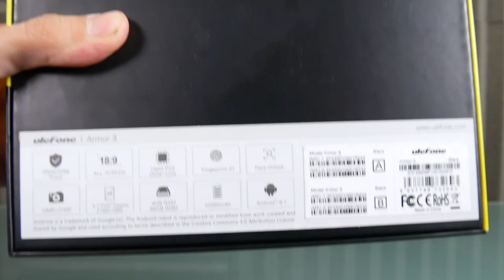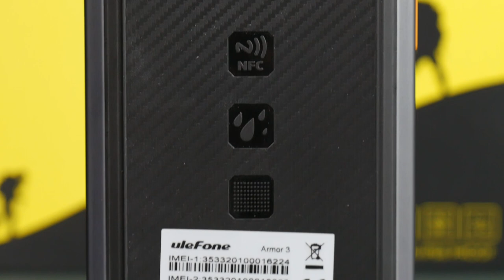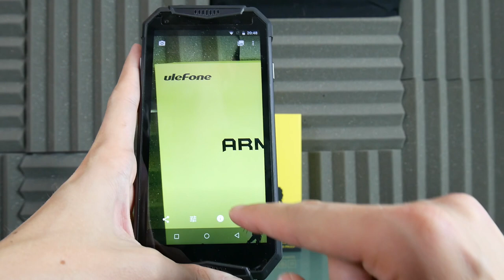UN TELEPHONE INCASSABLE ! ULEFONE ARMOR 3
Cette vidéo est en collaboration avec la marque Ulefone.

Snap : ChristoLyonnais

Bon visionnage ! ;)